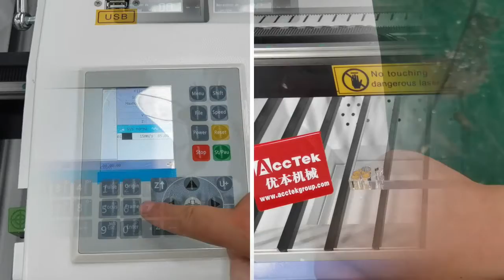AKJ9060 laser engraving cutting machine